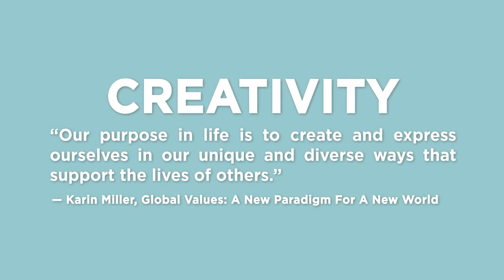Global Values: CREATIVITY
Do you value CREATIVITY? The value of Creativity can serve as a common thread uniting people of diverse cultures, religions, and political viewpoints.  “Our purpose in life is to create and express ourselves in our unique and diverse ways that support the lives of others.”—Karin Miller, Global Values: A New Paradigm For A New World

What does CREATIVITY mean to you? Submit videos & photos about Global Values for a chance to have them added to the ONE YouTube Channel and Website

OUR NEW EVOLUTION (ONE) promotes videos, products and services that reflect GLOBAL VALUES—Unity, Community, Life, Freedom, Connection, Sustainability, Creativity, Empowerment, Choice, and Integrity.  Global Values serve as a common thread connecting people of diverse cultures, religions, and political viewpoints in one values-based movement of social transformation.